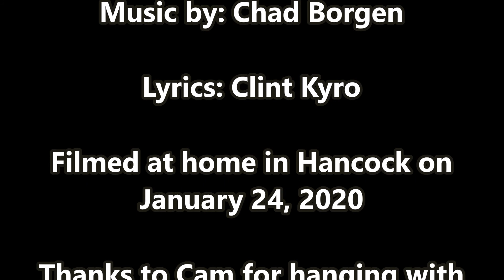The Clinterview: Talking with my 17 year old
These are hands down my most favorite videos, and thankfully I've gotten some good feedback from people who like the dynamics between me and my 17 year old. I love technology and being able to document these talks, plus being able to share them.